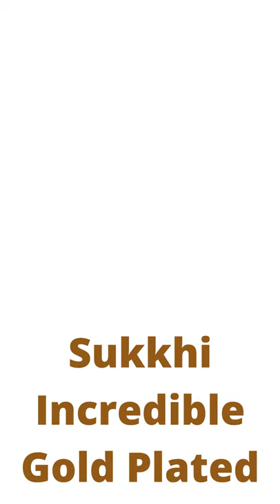Sukkhi Incredible Gold Plated Maroon & White Pearl Choker Necklace Set for Women(Free Size)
For Buy (Please Click on Link)

Contain: 1 Necklace + 1 Pair of Earring

Dimension : Necklace Length-6.5,Necklace Breadth-25,Necklace Height-6.5,Earring Length-3.2,Earring Width-3.2

Superior Quality & Skin Friendly: High Quality as per International Standards makes it very skin-friendly. It has been made from toxin-free materials Anti-Allergic and Safe for the Skin. It can be worn over long time periods without any complaints of ach and swelling. Made from Premium Quality Material this product assures to remain in its Original Glory even after years of usage.

Perfect Gift: Ideal Valentine, Birthday, Anniversary gift to your loved ones. Women love jewellery; specially traditional jewellery adore women. They wear it on different occasions They have special importance on ring ceremony, wedding and festive time. They can also wear it on regular basics.

Sukkhi began with a vision to provide quality and trendy fashion jewellery products to consumers at competitive prices. We exist to Craft High Quality and appealing Ethnic Jewellery. 100% Genuine Quality Product. Please ensure you choose "Sold by Cloudtail India or Sukkhi Fashion Jewellery" for Original and Good Quality Products.